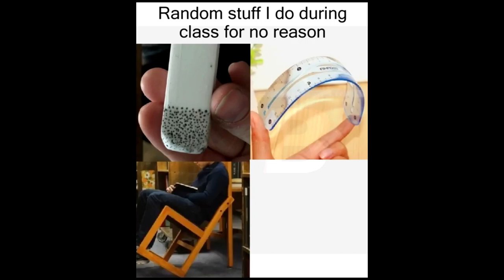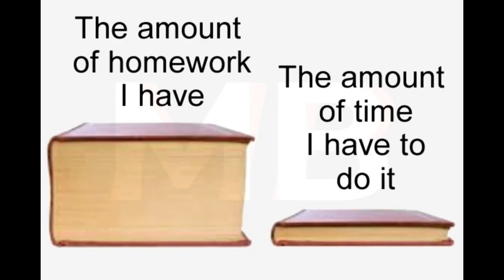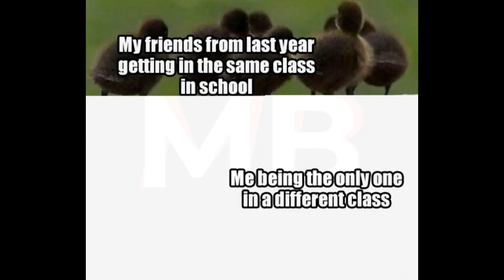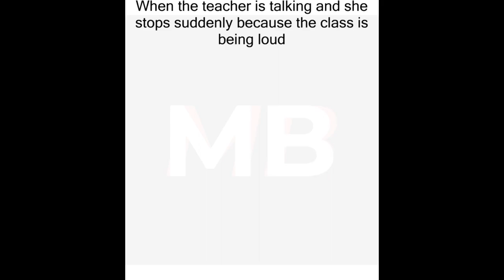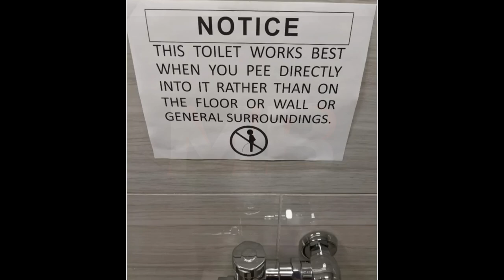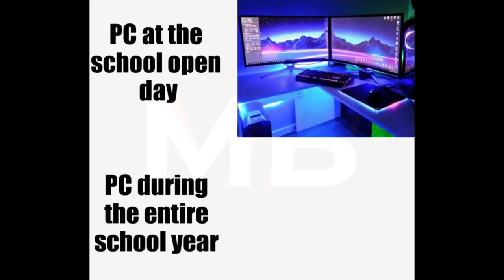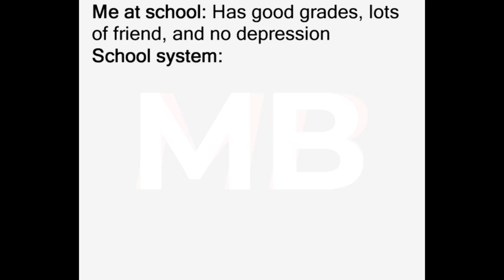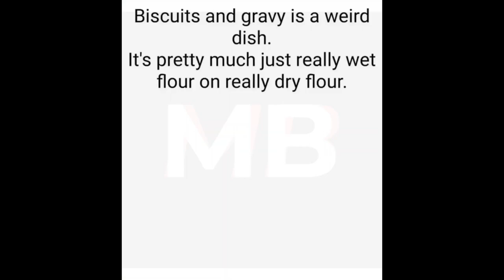Memes Compilation | School Memes | October | First Week